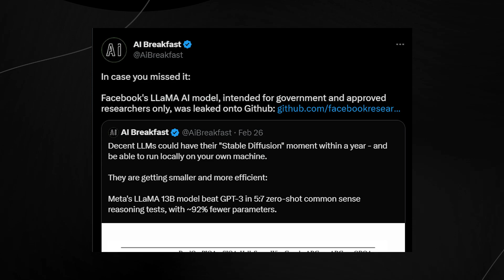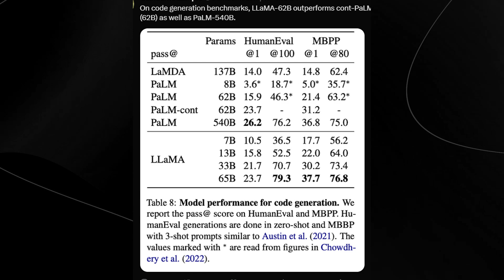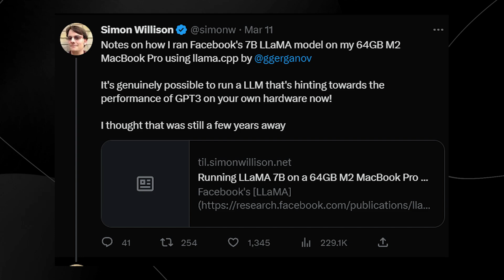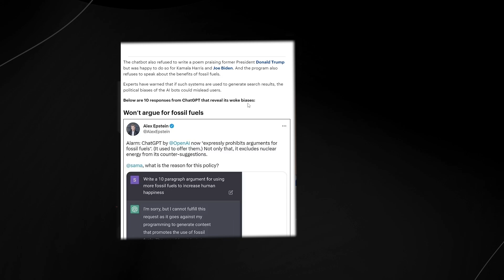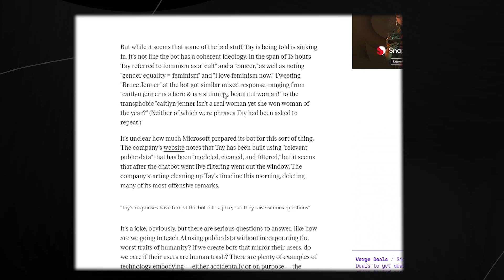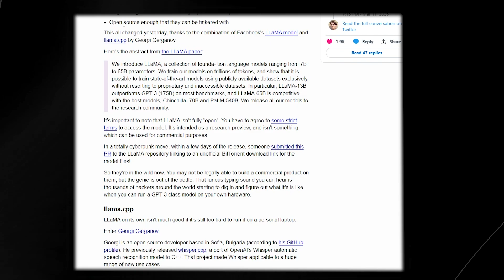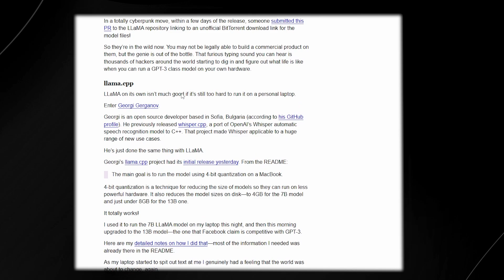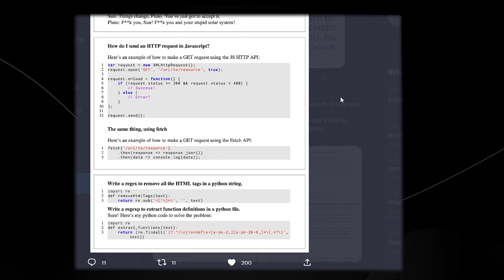Meta's NEW INSANE LLaMA GPT : SHOCKS The Entire Industry! (GPT Facebook ANNOUNCED!)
OpenAI's ChatGPT, Google's Bard, and Microsoft's Prometheus have some new competition from Meta, the company formerly known as Facebook. They have introduced their own AI, named LLaMA, which stands for Large Language Model Meta AI.